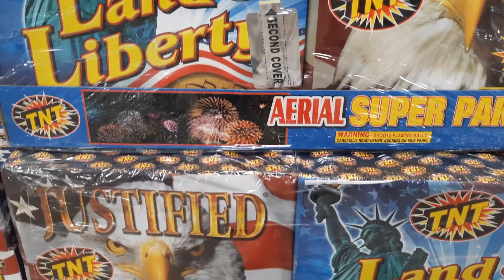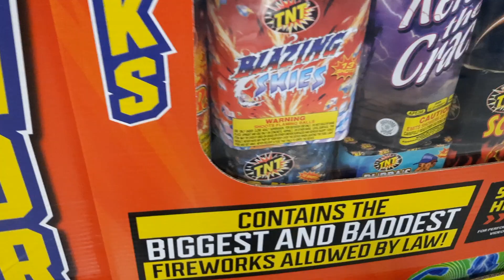TNT Fireworks at the Sam's Club in Provo UT (2023)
These are the fireworks you can buy at the Sam's Club in Provo UT. Cakes are the only aerials that are legal in Utah.

Fireworks store tour